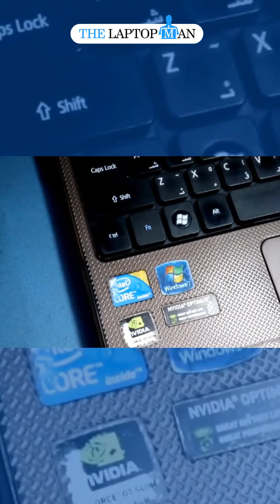Best Laptop Deals available ✅Visit our store Or cotact 8447953387 for more details